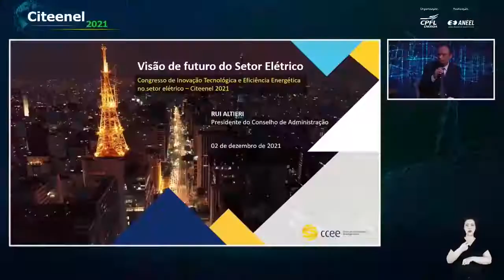Mesa de Debate: Visão Institucional do Setor Elétrico | CITEENEL 2021 - 02/12/2021